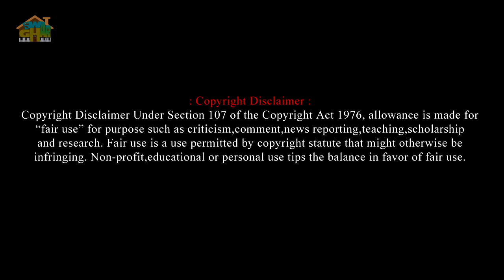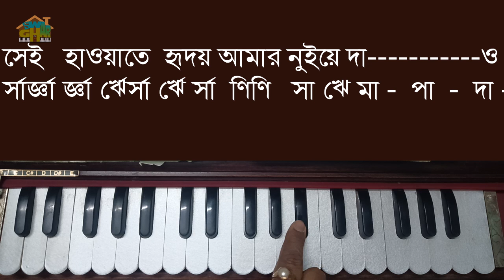Aloker ei jharna dharay dhuiye dao Harmonium lesson by Tumpa | Swar Ghar Harmonium Class